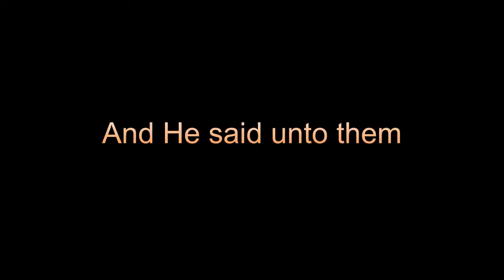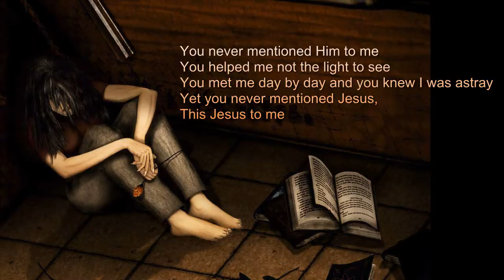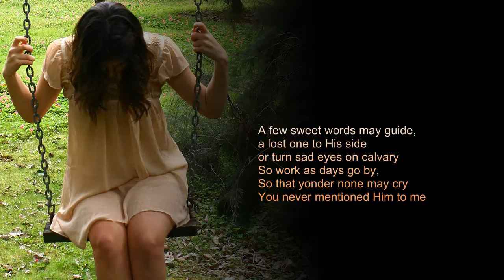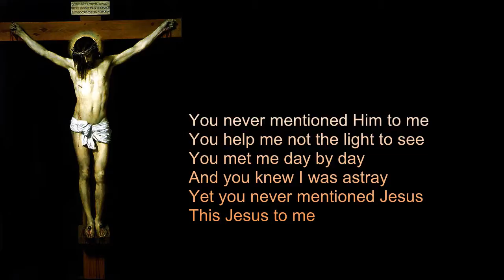You Never Mentioned Jesus to Me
YOU NEVER MENTIONED HIM TO ME
NOR HELP ME THE LIGHT TO SEE
YOU MET ME DAY BY DAY AND KNEW I WAS A-STRAY